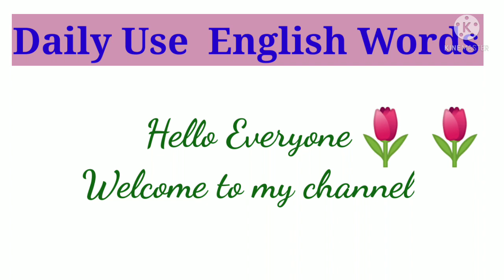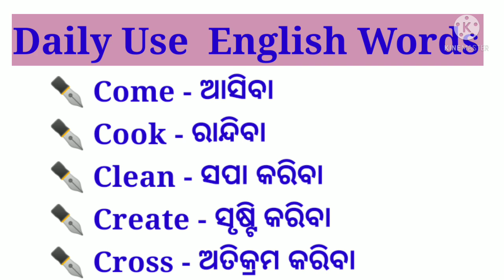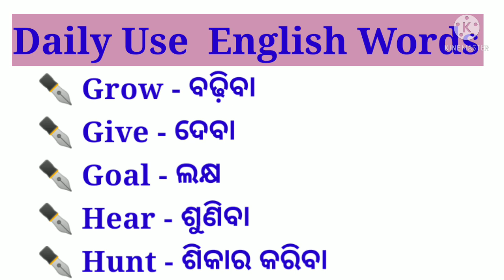Basic word meaning practice || English to Odia word meaning || General Dictionary || Easy words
Word meaning practice || English to Odia word meaning || General Dictionary || Basic English words
@Utkal education

             Today we will learn common 24 words with Odia meaning.

Utkal education - YouTube channel helps you in providing educational material. in which
1 - learn English
2 - learn Odia
3 - General knowledge